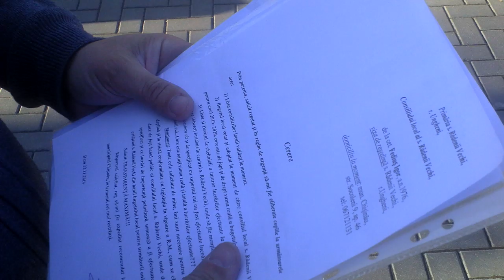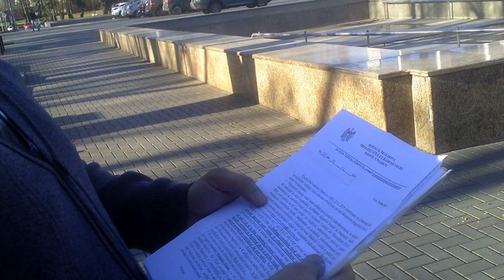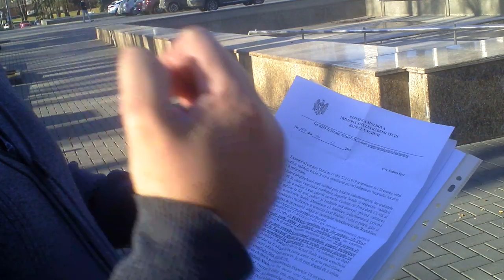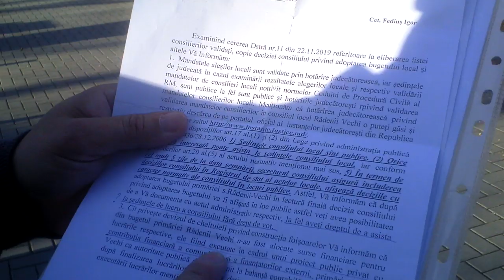A cerut socoteală primăriei şi i-au răspuns în doi peri - Curaj.TV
Igor Fediuş a cerut mai multe informaţii de interes public de la Primăria Rădenii-Vechi, Ungheni, iar instituţia i-a trimis o depeşă superficială care l-a revoltat pe cetăţeanul justiţiabil, născut acolo, dar care acum lucrează în capitală.